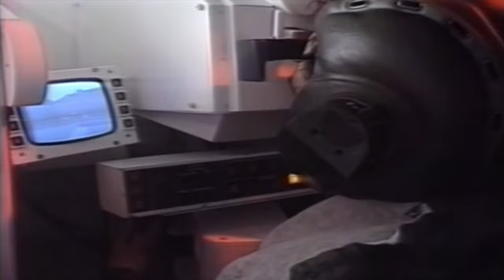Bad To The Bone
I'm Bad To The Bone.